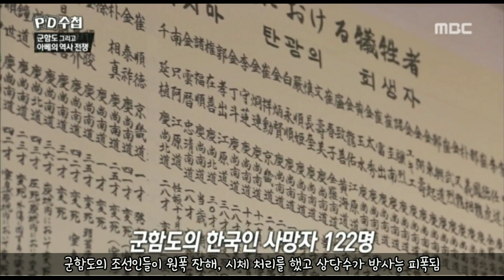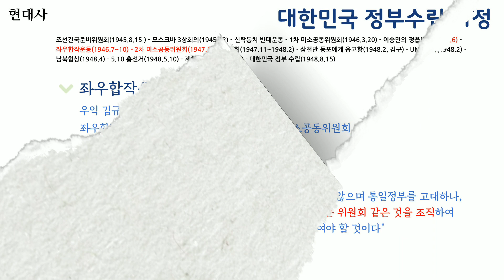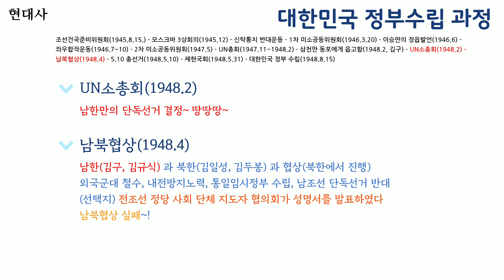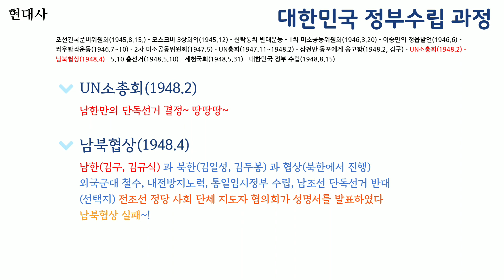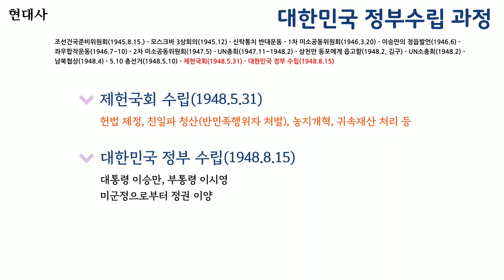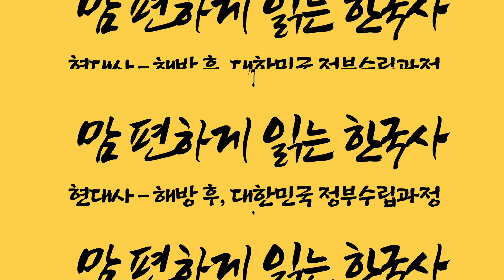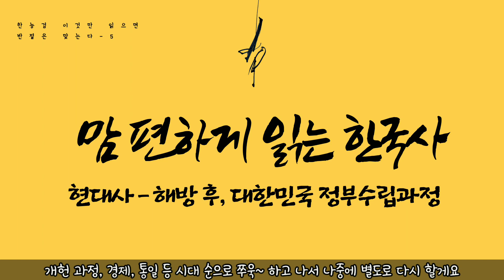한능검 이것만 읽으면 반절은 맞는다(5-1) 현대사 - 해방전후, 대한민국 정부수립 과정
현대사의 시작
해방 전후 상황
대한민국 정부수립 과정
한능검 현대사에 정말 자주 등장하는 대한민국 정부수립 과정을 같이 살펴봅시다^^